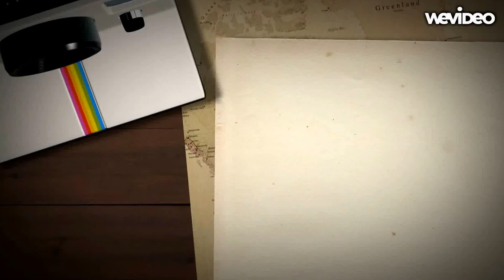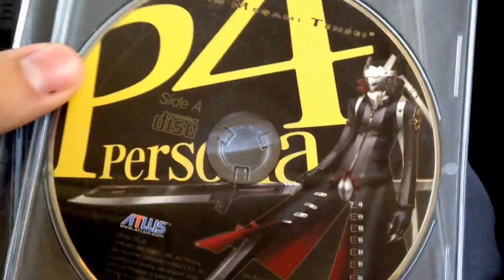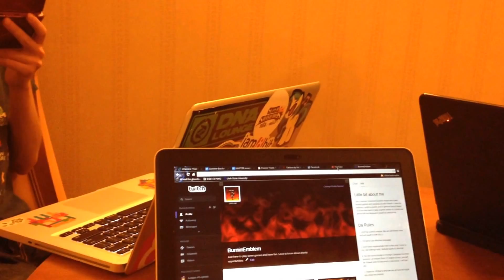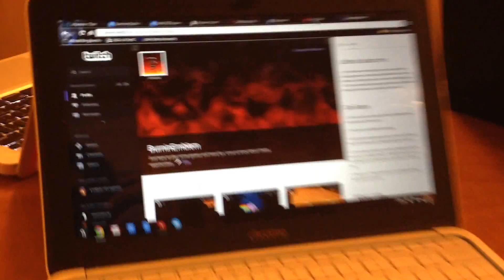Vegas Road Trip 2015! - Nothing Ventured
Vegas baby! this was such a great roadtrip and I am so glad it worked out as it did =) loved it loved it loved it =D I hope you all enjoy these random moments XD